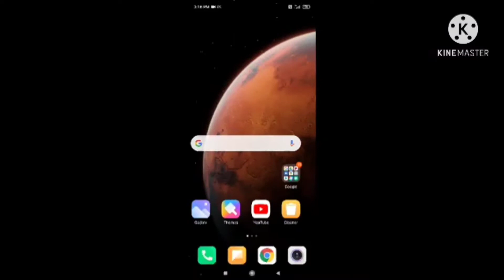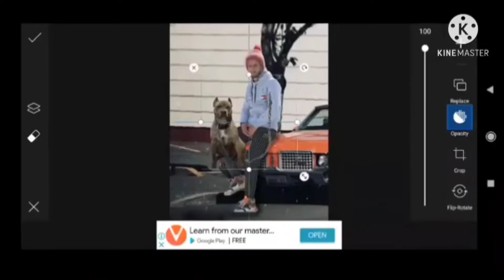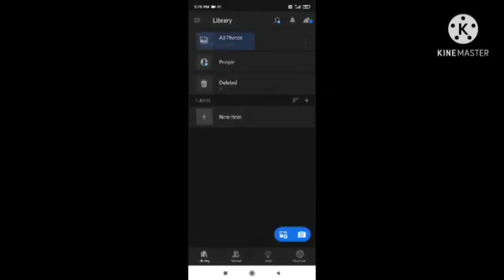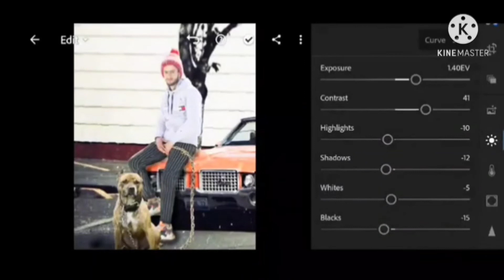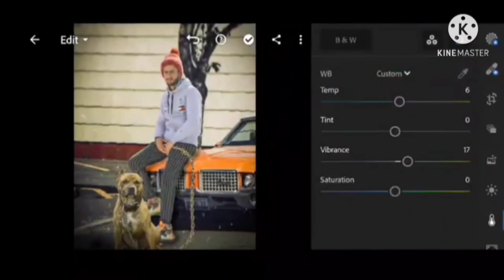picsart Gangster with dog editing by yuvi official /